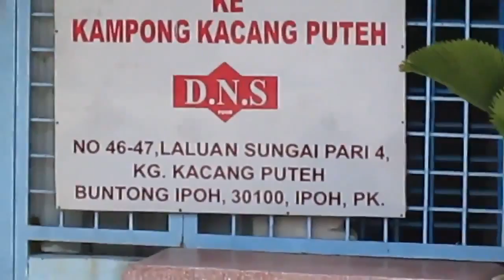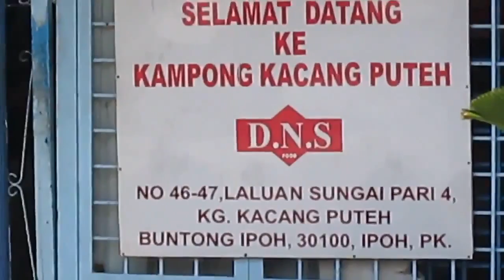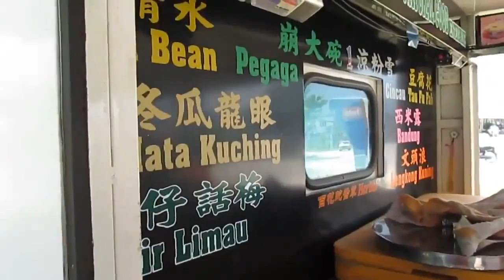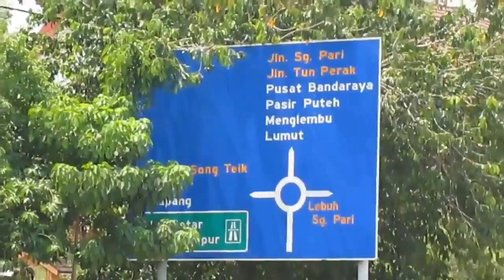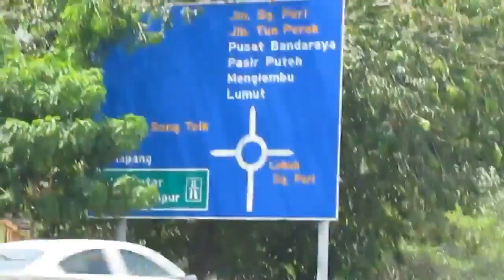Kacang Putih Village Malaysian Junk Food or White Peanut Village, Buntong, Ipoh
0:10, 6:00, 12:00, 18:00, 24:00, 30:00, 36:00, 42:00, 48:00, 54:00,